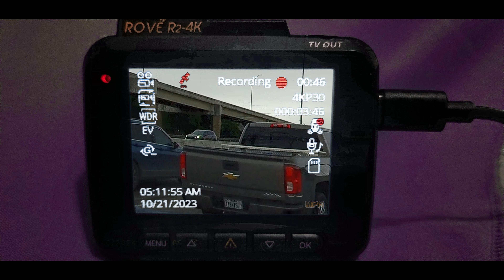Bad Drivers of San Antonio Episode 17, June 12, 2024.